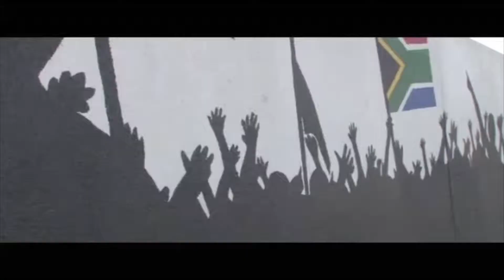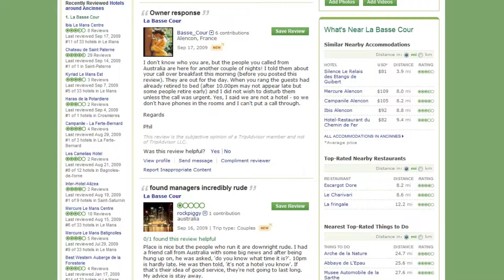Evan Mcauliffe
Evan Mcauliffe - Presenter Taster Tape

Produced By - The Presenter Studio